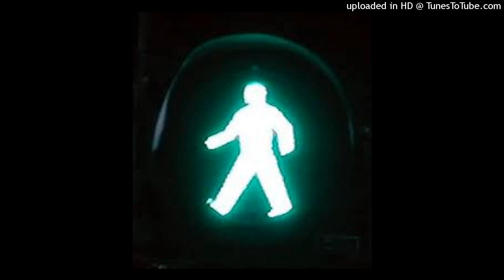yvngxchris + tana - walk (sped up)